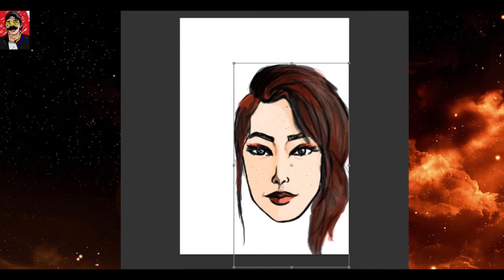Speed Painting - Random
Did a speed painting. This drawing isn't based on anyone or any fictional character.